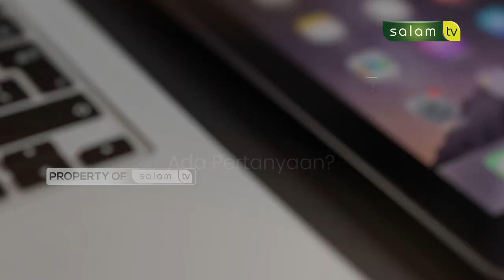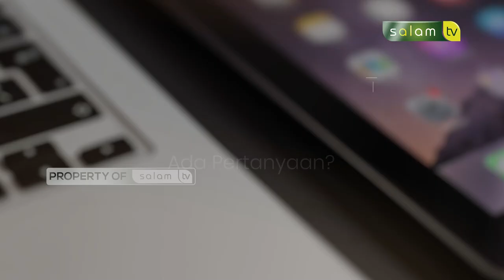Makan dari pemberian acara peringatan kematian - Full Halo Ustadz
10.000/bulan Sangat berarti untuk kelangsungan Operasional Produksi

Jazakumullahu khairan…

Organized by:
🌐 Arrisalah Media Network
📡 Salam TV
🖥 Islamicmedia.id
📻 Radio Arrisalah